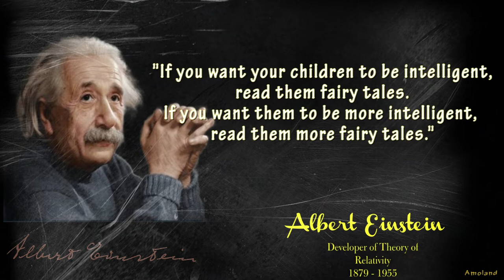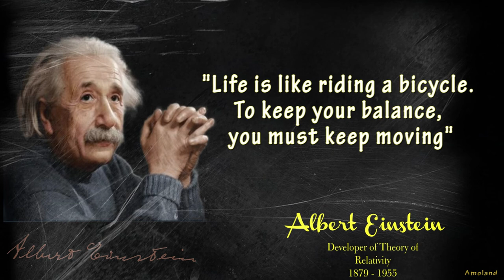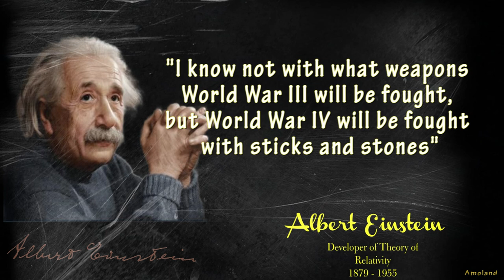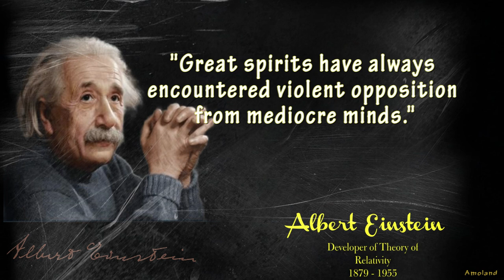Quotes by Albert Einstein || motivation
Scientists are believed to be people who have an eccentric personality. The famous physicist Albert Einstein is a glowing example. There are number of stories which point towards this. One such instance is where Einstein's wife would ask him to dress professionally for work. The scientist would reply, “Why should I? Everyone knows me there.” She could never implore him to do otherwise.

The famous scientist gave us the theory of relativity and it was natural to be asked to explain the concept. Einstein had an interesting answer to this.

“Put your hand on a hot stove for a minute, and it seems like an hour,” he would say.
“Sit with a pretty girl for an hour, and it seems like a minute.
That’s relativity!”

Here are a few inspirational quotes by the famous Physicist Albert Eisntein.
In This video we can see motivation, quotes, from Albert Einstein, and in This channel we see some quotes by Famous People, daily inspiration, daily motivation, words of wisdom and more and more